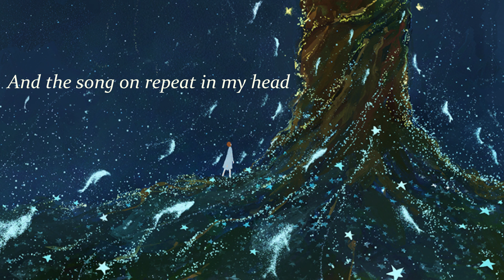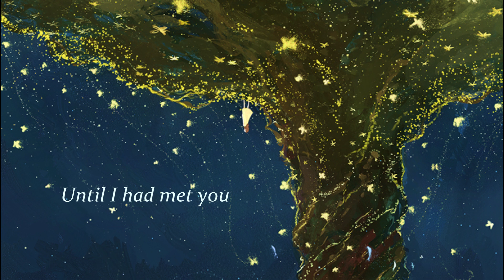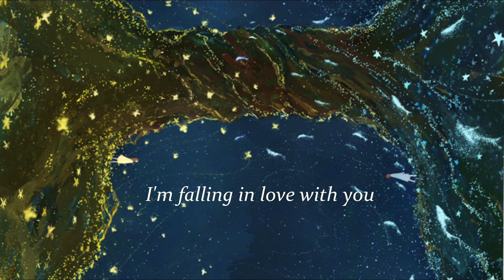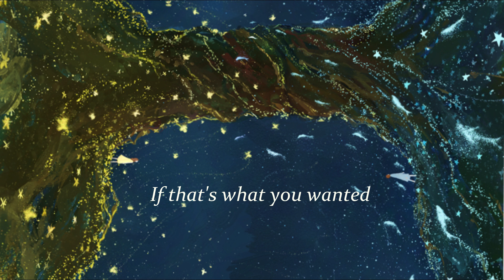Forest Blakk - Fall Into Me | Lyric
this feeling like falling from the sky into the ocean at a beautiful sunset..
and i know you will catch me no matter what
december 10

Lyrics video for by Fall Into Me - Forest Blakk